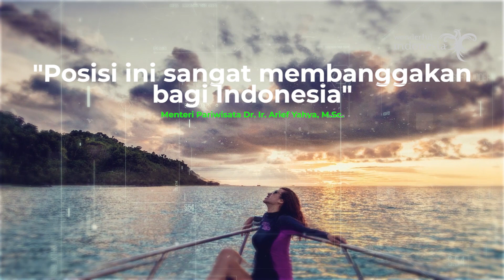Indonesia Peringkat ke-6 Negara Terindah di Dunia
Jakarta, 31 Januari 2019— Indonesia menempati peringkat keenam negara terindah di dunia versi publisher ternama Inggris "Rough Guides" yang melakukan jajak pendapat kepada netizen yang berasal dari berbagai negara di dunia.

Rough Guides yang berpusat di London, Inggris, menyusun daftar 20 negeri terindah di dunia dari hasil jajak pendapat pengguna internet secara global dan menempatkan Indonesia pada posisi keenam di bawah Afrika Selatan, Italia, Selandia Baru, Kanada, dan Skotlandia yang berada di urutan pertama.

Indonesia melampaui negara-negara di Benua Asia lainnya seperti India berada di peringkat ke-13 dan Vietnam di peringkat ke-20. Melalui laman penyedia guidebook yang berdiri sejak 1982 itu membuat rekomendasi tentang negeri-negeri indah yang patut dikunjungi.

Indonesia dianggap memiliki daya tarik tinggi sebagai negeri yang menyajikan suasana perdesaan, ketenangan pulau-pulau terpencil, hingga puncak gunung yang menjulang. Dari poling pembacanya, Indonesia dianggap sangat menarik karena memiliki 17.508 pulau yang membentang dari barat ke timur serta memiliki keanekaragaman flora dan fauna yang luar biasa.

Tidak hanya itu, adat istiadat, kuliner, dan lebih dari 500 bahasa daerah juga menjadi daya tarik lain bagi Indonesia. Pesona Bali dan Lombok sebagai daya tarik alam dan budaya juga menjadi salah satu magnet lainnya. Bali dikenal karena kuil-kuilnya dan titik selancar kelas dunia, sedangkan Lombok karena pantai-pantainya yang memesona. Di utara ada Kalimantan yang menawarkan kesempatan untuk melihat satwa liar orang utan di habitat aslinya.

Menteri Pariwisata Arief Yahya menyambut baik predikat peringat keenam negeri terindah di dunia bagi Indonesia dalam laman "Rough Guides" yang selama ini menjadi salah satu rujukan utama travellers dunia.

"Posisi ini sangat membanggakan bagi Indonesia, kita bisa menunjukkan kepada dunia bahwa tak ada negeri yang kaya dengan beraneka ragam pemandangan alam yang indah dan keragaman budaya yang memesona selain di sini," kata Menpar Arief.

Menpar Arief juga mengatakan posisi Indonesia yang dinobatkan Rough Guides sebagai negeri terindah dunia sudah tentu menguatkan aspek 3C (Confidence, Credibility, Calibration) berbagai destinasi wisata di Indonesia khususnya Pulau Dewata Bali dan Lombok.

“Penghargaan ini semakin mengukuhkan posisi Indonesia sebagai destinasi wisata kelas dunia. Ini juga memberikan optimisme baru bagi sektor pariwisata di Tanah Air,” tutupnya.

Guntur Sakti
Kepala Biro Komunikasi Publik
Kementerian Pariwisata